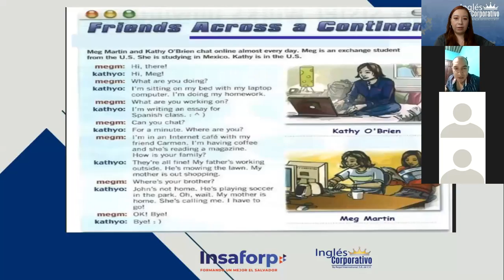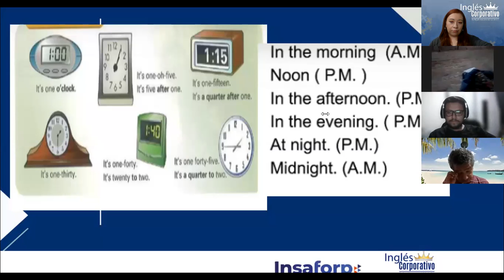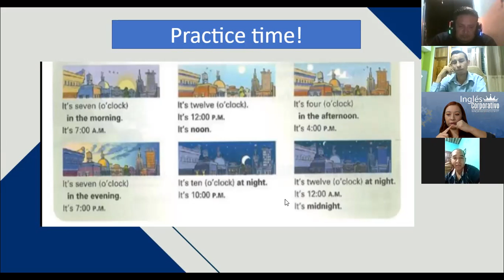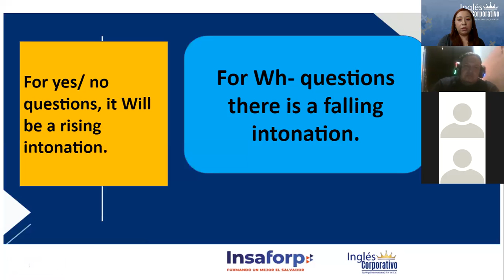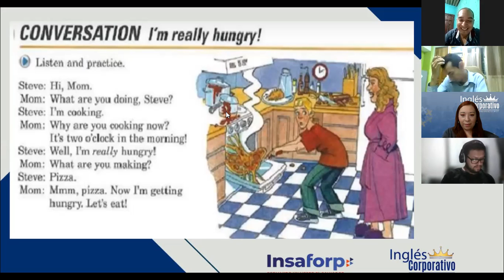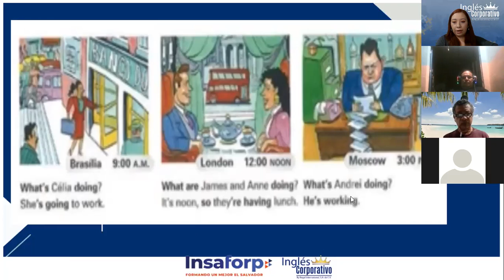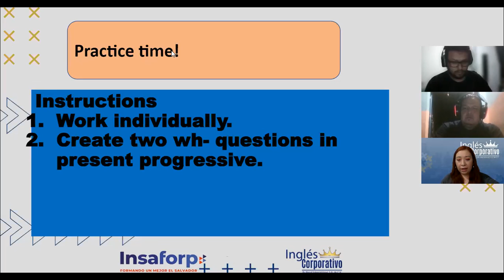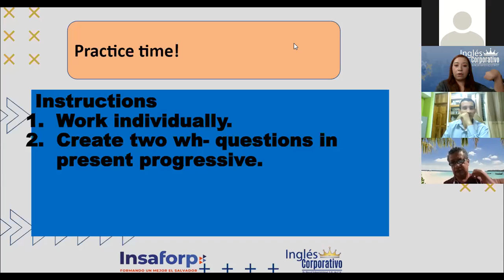Ingles Corporativo-WH Questions in Present Prog... Class#14 - Day 14